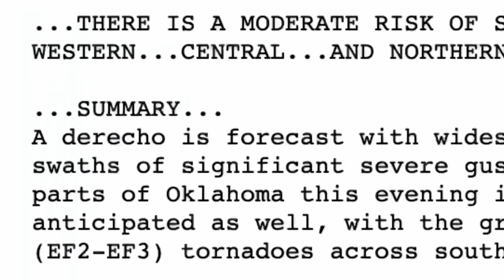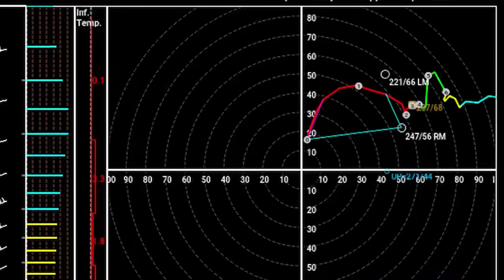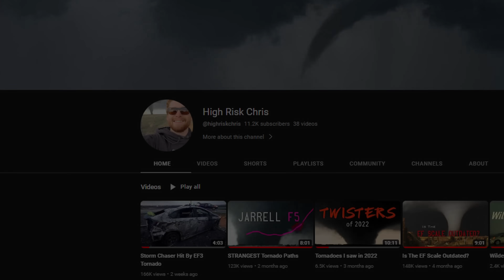I WAS INSIDE A TORNADO AND ALMOST DIED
Full Story behind my most insane and dangerous storm chase ever- the chase I was hit by the Lewistown IL EF3 tornado on April 4, 2023.

0:00 - Intro
1:16 - Feb 26
2:59 - March 31 HIGH RISK
5:26 - April 4
8:42 - The Accident
13:21 - Outro